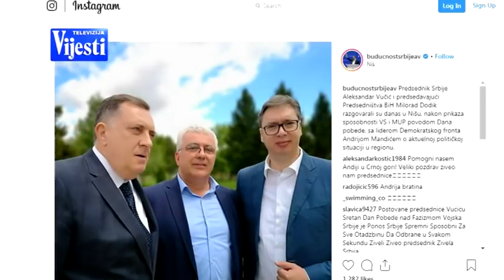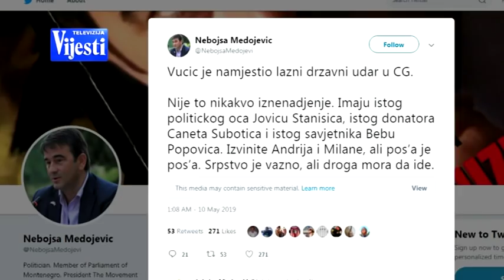DAN NAKON PRESUDE